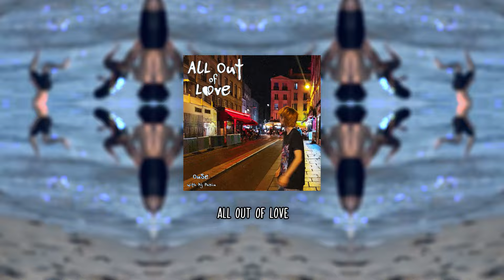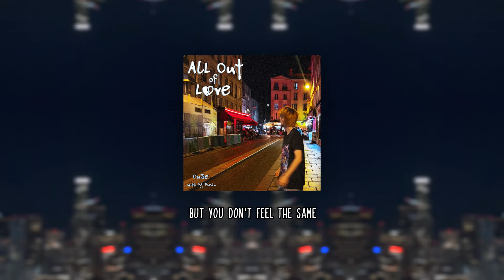all out of love w/ rj pasin (LYRICS)